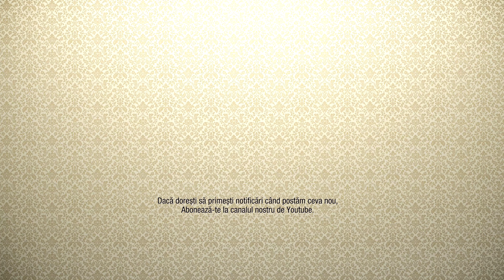LACUL SI BARAJUL MIHAILESTI, RAUL ARGES, ORAS MIHAILESTI, 4K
Lac artificial pescuit si agrement. Constructia acestuia este legata direct de amenajarea raului Arges si realizarea canalului navigabil Dunare - Bucuresti, urmand a fi un rezervor de apa necesar asigurarii in orice conditii a nivelului navigabil pe acest canal.